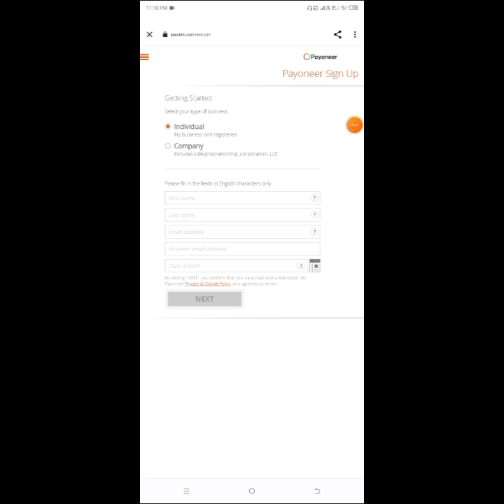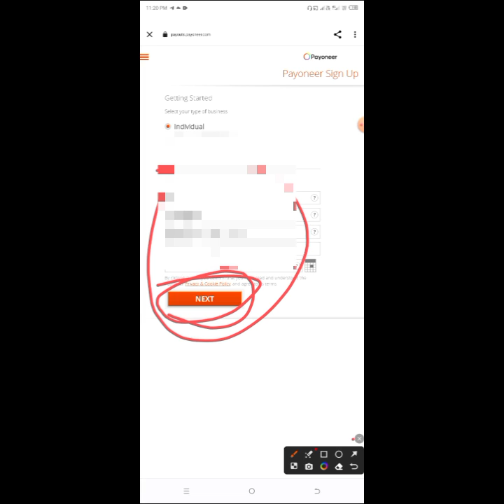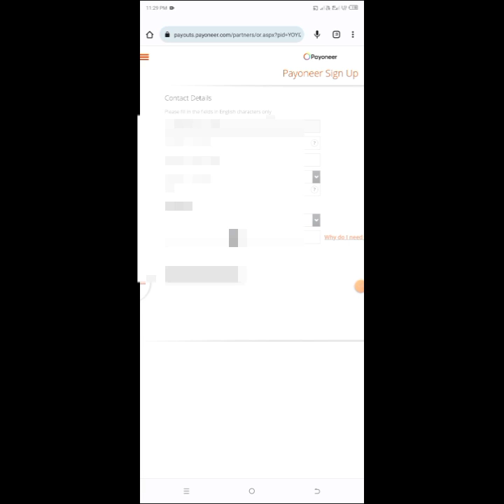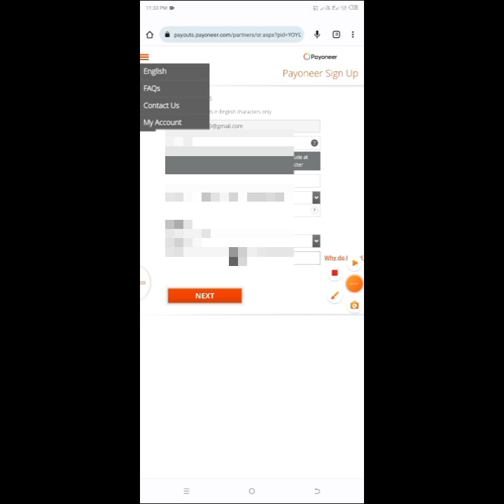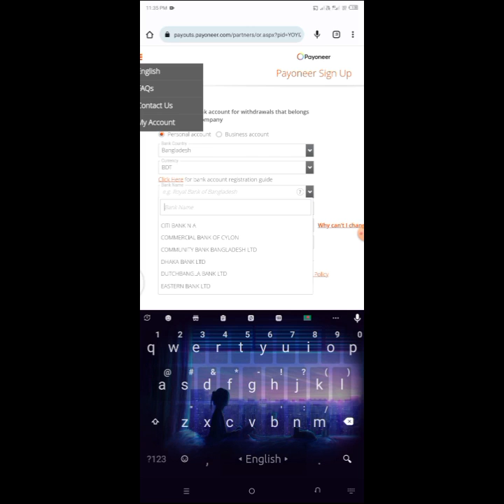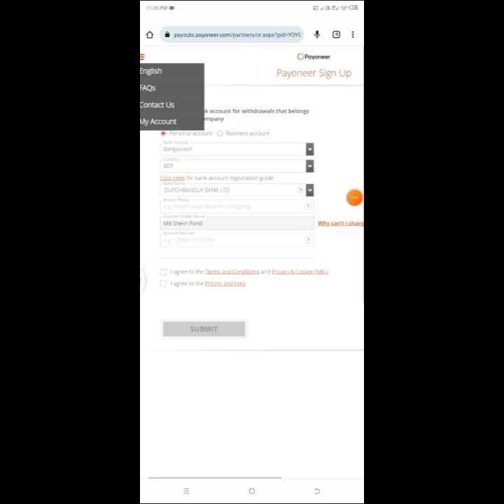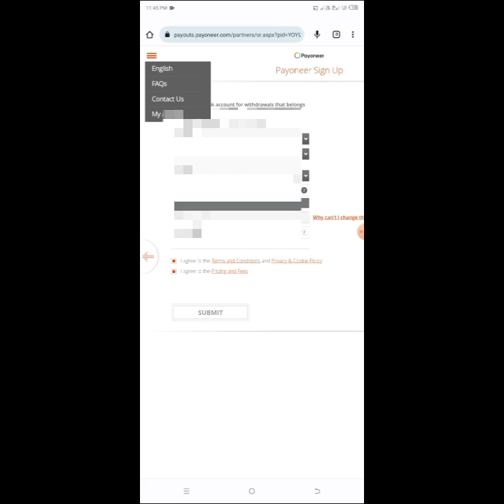2023 সালে সঠিক নিয়মে Payoneer অ্যাকাউন্ট খুলুন || payoneer account create bangla tutorial A to Z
In this video, you will learn how to create a Payoneer account bangla tutorial  A to Z  in Bengali. This is a complete guide on payoneer sign up/account create. You will also know about the different uses of Payoneer.

Learn everything you need to know about opening a Payoneer account in 2023. This video covers all the steps, from creating your account to linking it to your bank account. This tutorial is in Bangla and is perfect for anyone who wants to learn how to use Payoneer.

আসসালামু আলাইকুম বন্ধুরা! আপনাদের জন্য এসেছে একটি নতুন টিউটরিয়াল - '2023 সালে সঠিক নিয়মে Payoneer অ্যাকাউন্ট খুলুন || payoneer account create bangla tutorial A to Z'. আপনি কি ফ্রিল্যান্সিং করছেন, আউটসোর্সিং এবং অনলাইন অর্থনীতি সাধারণ করছেন? তাহলে, আপনি Payoneer একাউন্ট তৈরি করে অনলাইনে পেমেন্ট সম্পন্ন করার জন্য সহায়ক হতে পারেন।

এই ভিডিও টিউটোরিয়ালে আমরা আপনাকে ধাপে ধাপে দেখাবো কীভাবে সহজেই Payoneer অ্যাকাউন্ট খুলতে হয়, আপনার আইডেন্টিটি যাচাই করতে হয়, এবং আপনার অ্যাকাউন্টটি সম্পূর্ণ সেট আপ করার জন্য প্রয়োজনীয় ধাপগুলি। আমরা আপনার সাথে একটি সহযোগিতা দিতে এবং আপনার পেশাদার অবকাঠামো উন্নত করার জন্য আগ্রহী।

ভিডিওটি দেখে, আপনি শিখবেন:

কীভাবে নতুন Payoneer অ্যাকাউন্ট খুলতে হয়
প্রয়োজনীয় ডকুমেন্টগুলি কোনভাবে সম্পর্কে সহায়ক
আপনার অ্যাকাউন্ট সেটআপ করার প্রক্রিয়া
পেমেন্ট গ্যাটওয়ে আপনার ধন প্রাপ্ত করার পদক্ষেপ
আমরা আমাদের ভাল মন্তব্য এবং প্রশ্নের জন্য সদা আপনার পাশে আছি, তাই আসুন এবং আমরা একসাথে শেখা শুরু করি! ভিডিওটি ভাল লাগলে, লাইক করতে এবং আপনার বন্ধুদের সাথে শেয়ার করতে ভুলবেন না।

ধন্যবাদ যারা দেখবেন এবং সাথে থাকবেন! 🌟"